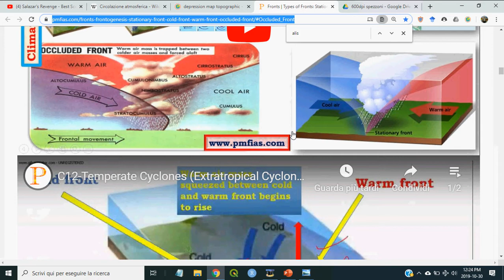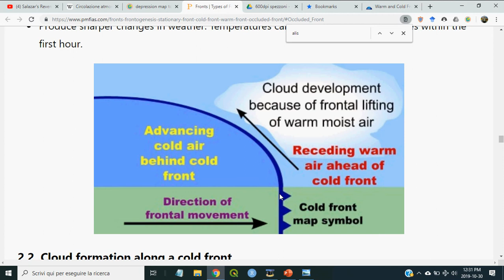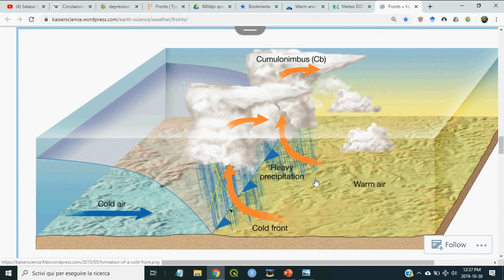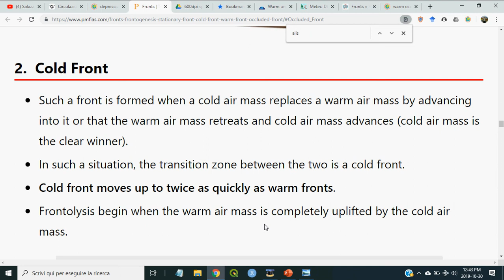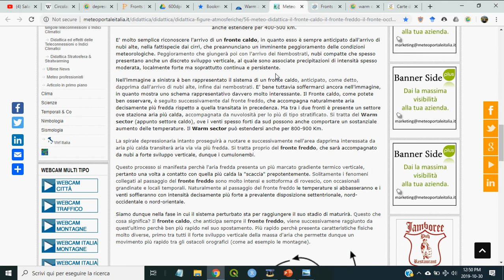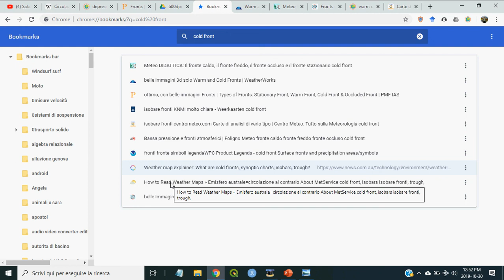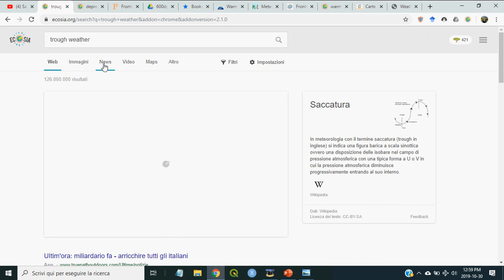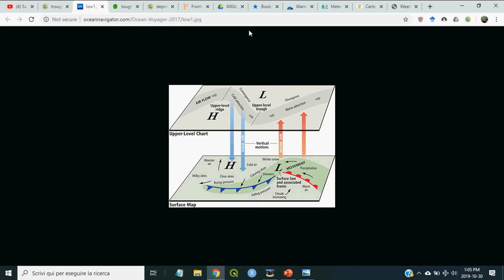2019 10 30 B Frontogenesi e frontolisi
Fronti caldi, freddi, occlusi, stazionari, saccature.
pagine web:
STUPENDA, con animazione, ma non si vedono i fronti: